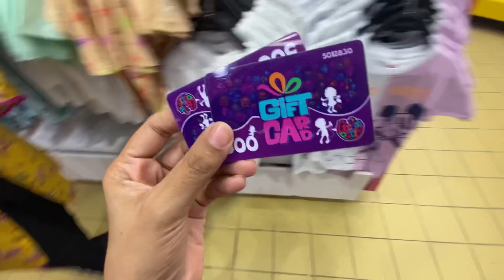ALREDO CHEESY PIZZA😍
Vlog-95

We went to my khala house today. And she made yummy cheezy alfredo pizza😍 very very yumm!
Maza agaya! With that, she also made yummy beefy pulao and dhaba style tawa kaleji and mazedaar mouth watering deserts! 😍❤️ ALHUMDULLILAH